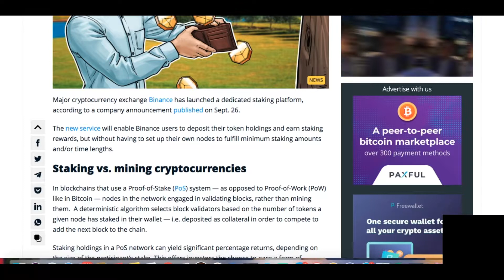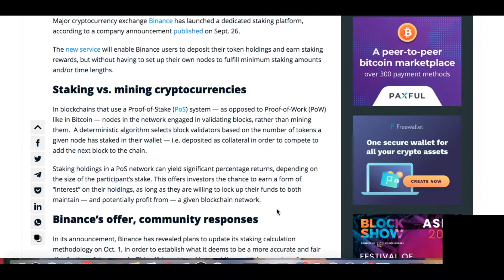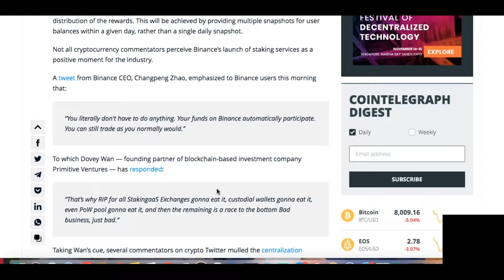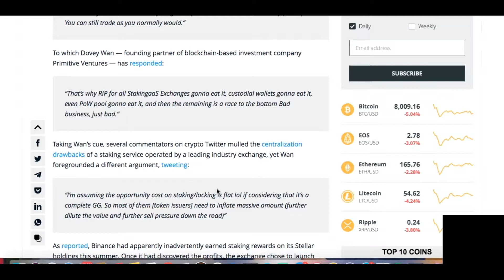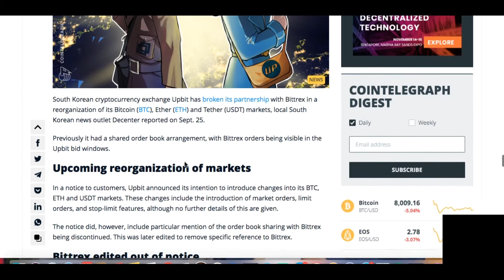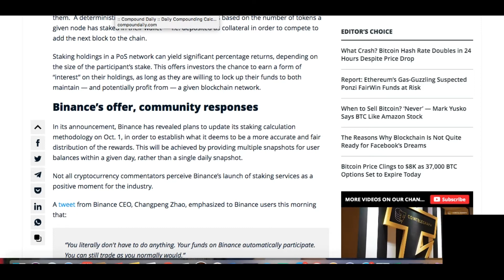binance intorduces staking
Major cryptocurrency exchange Binance has launched a dedicated staking platform, according to a company announcement published on Sept. 26.

The new service will enable Binance users to deposit their token holdings and earn staking rewards, but without having to set up their own nodes to fulfill minimum staking amounts and/or time lengths.